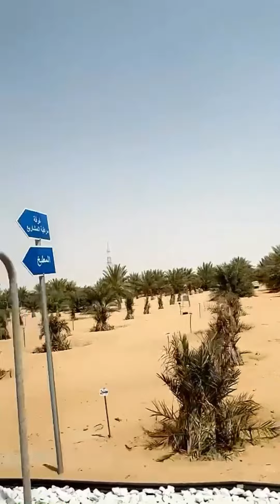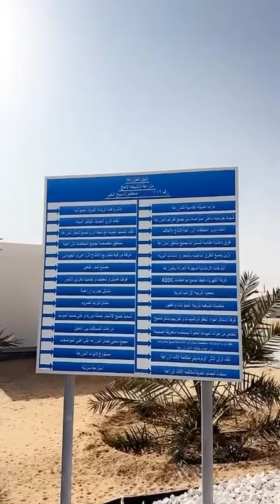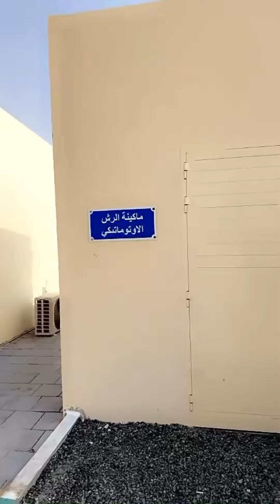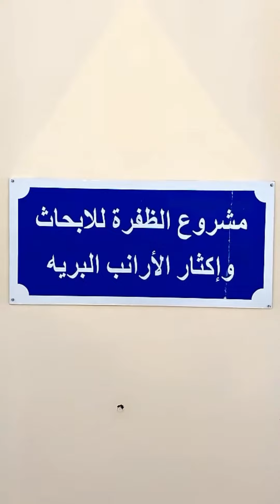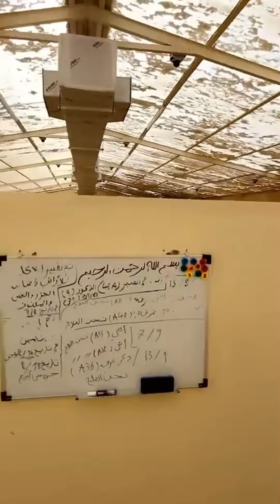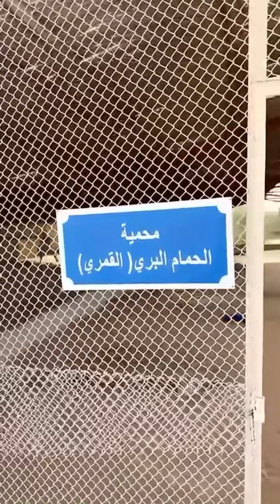في ضيافة الشاعر أحمد سلطان بن هياي المنصوري